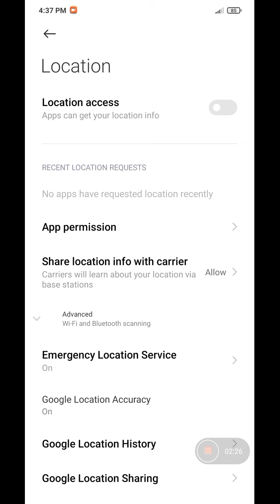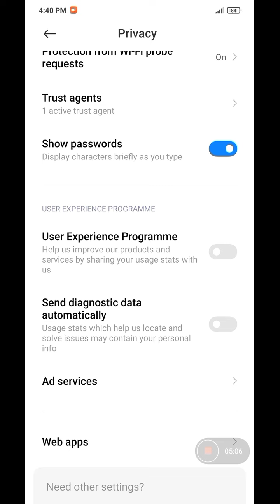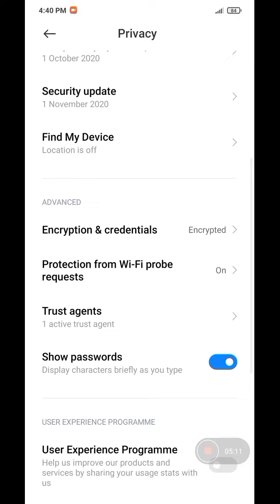How to fix LAG issue and FPS drops in Pubg Mobile on Redmi 9 and other MIUI Phones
How to fix  LAG issue and FPS drops in Pubg Mobile on Redmi 9 and other MIUI Phones . This video is about How you can fix Lag issues and FPS drops in Pubg Mobile on Redmi 9 prime and other redmi devices.

In this video i have talked about How you can fix Lag issue and FPS drop on redmi 9 prime and other redmi phones in Pubg mobile. You can fix lag and fps drop in pubg mobile on redmi 9 prime , redmi 9 , redmi note 9 pro , redmi note 9 , redmi note 9s by following the details explained in this video .

Check out some other videos also...